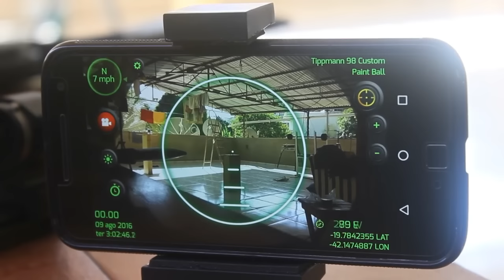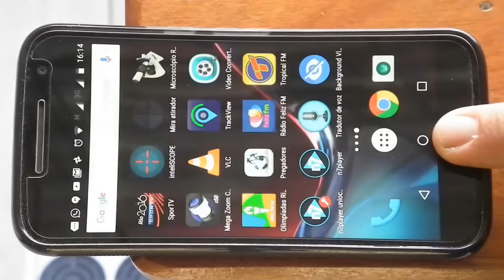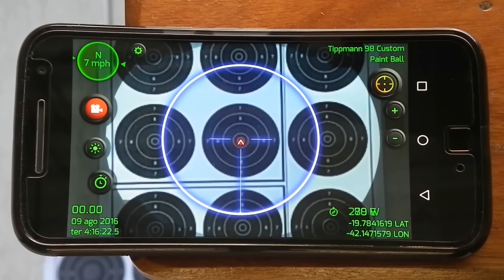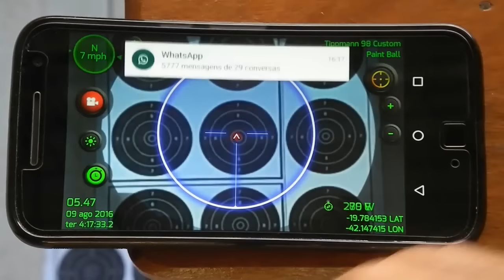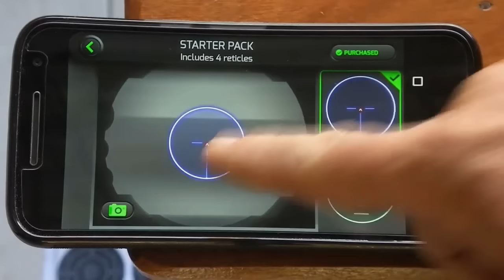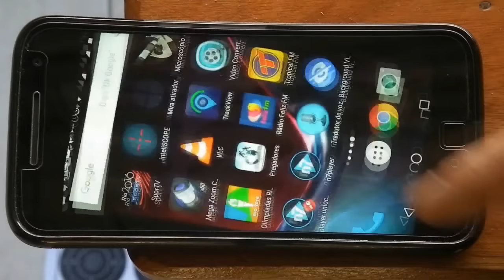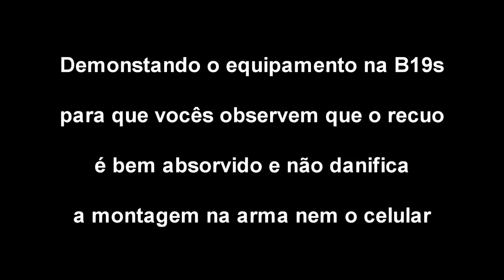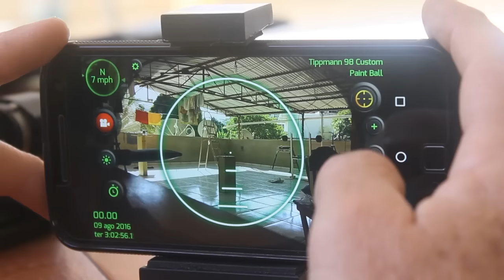LUNETA VIRTUAL - INTELISCOPE - UMA ALTENATIVA DE MIRA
Vídeo apresentando uma "Luneta Virtual", onde um equipamento acoplado ao celular, o "Mobile Phone Telescope", aliado a Aplicativos de Celular, tais como o "Inteliscope" e o "Mira Atirador",forma uma alternativa de aparelho de mira simples e funcional para as diversas aplicações do tiro, tanto em Armas de Fogo quanto em Armas de Ar Comprimido, Airsoft e Paintball.